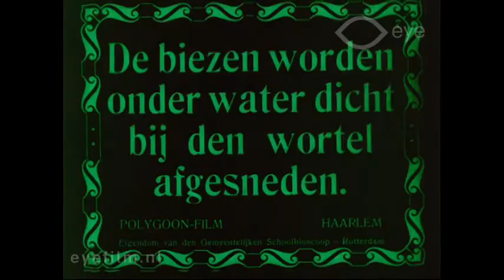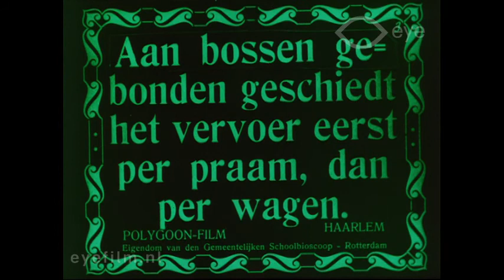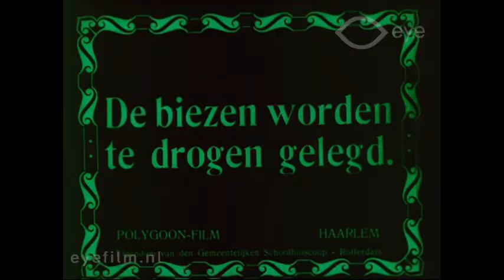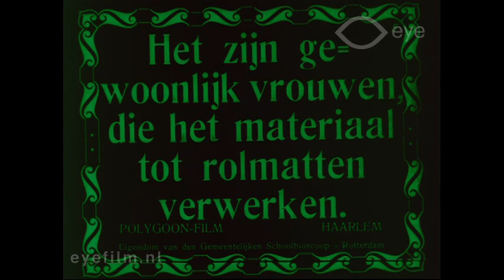De Rolmattenindustrie te Genemuiden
Director: Jules Stoop | Production Country: The Netherlands | Year: 1914 | Production Company: Filmfabriek Hollandia | FLM57712 | Film from the collection of EYE (Amsterdam)

An educational film with sequences in different colours about the manufacture of rolled mats in Genemuiden, in the province of Overijssel.